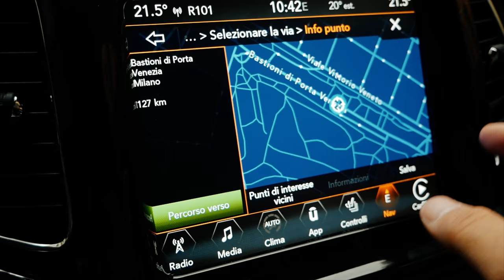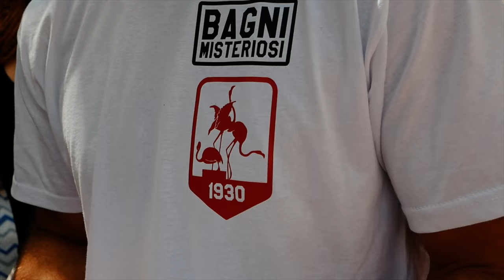Quando inizia l'estate? | PILLOLE DI WEEKEEND #76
L'estate dei Milanesi è in Liguria... ma ne siete cos' sicuri???

Grazie mille